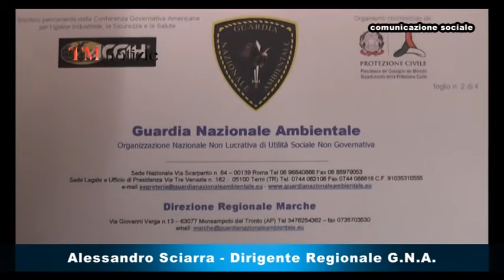TM Notizie Speciale Guardia Nazionale Ambientale - Marche